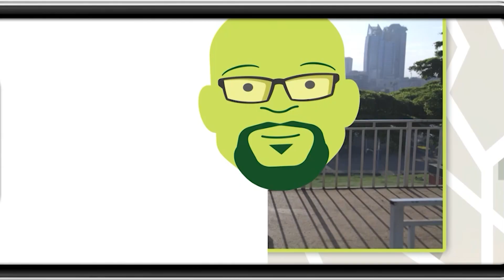If you love someone you should wait for them, right?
Catch the Full Episode of Njoro wa Uba every Thursday on Maisha Magic East at 8:00pm and Fridays 7:00pm on Maisha Magic Plus also on Showmax.